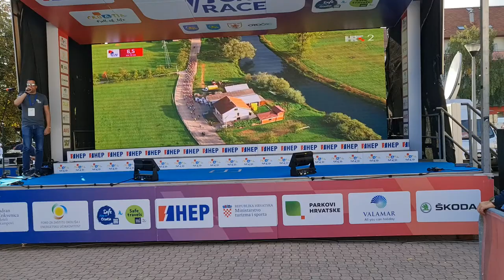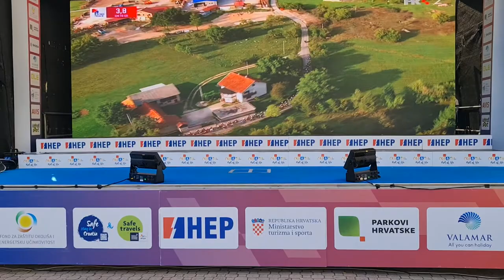CroRace 2021 Slunj- Otočac